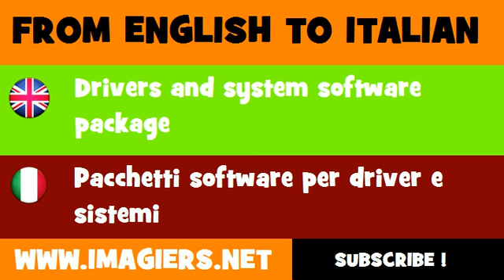How to say Drivers and system software package in Italian